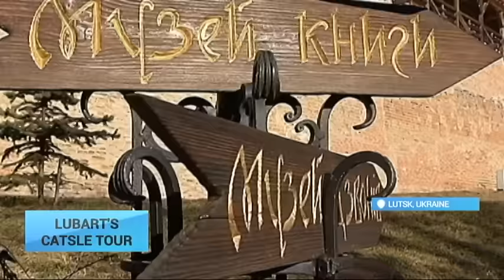Exploring Lubart's Castle: Ukraine's famous architectural landmark is one of the oldest in Europe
Discover Ukraine through its cultural and architectural heritage. A visit to the Western city of Lutsk will bring you to the famous Lubart's castle.

Lutsk is believed to be 930 years old, the western city was first mentioned in historical manuscripts in 1085. Now it's a modern city with a historical center full of ancient churches, temples, squares, and monuments.

During the Middle Ages the castle withstood a great deal of attacks from Turkish and Tatar forces. Both of them failed and only Cossack chiefman Severyn Nalyvaiko managed to capture the fortress.

Except for the building itself, the Lubart's castle attracts visitors with its new exhibitions. For example the recently restored bell museum, on display is a 370-year-old bell- one of the oldest in the country.